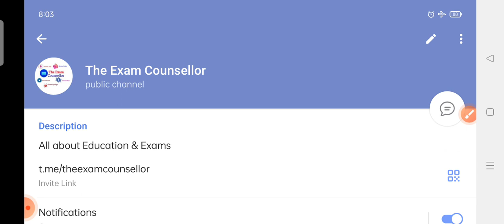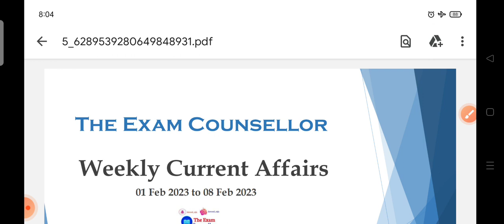JKSSB New Big Update|Class IV(MTS) Waiting List Update|Most Important Update For All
The Exam Counsellor Presents you a New video on Jkssb Class IV Waiting List

jkastopperinterview
JKAs 2021 topper 2021
topper JKAs 2021
JKAs 2021 selection list
selection list 2021 JKAs
topper JKAs selection list